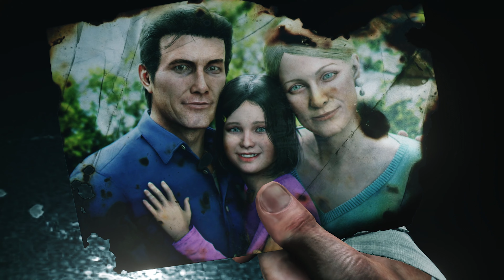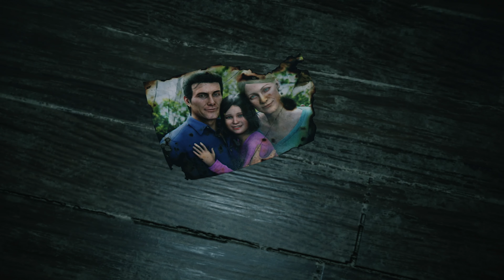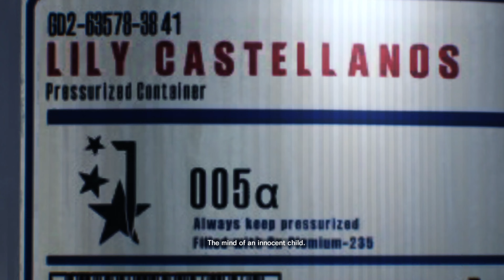The Evil Within 2 - Part 1 - Into The Flame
Join me as Detective Sebastian Castellanos who has lost everything, including his daughter, Lily. To save her, we must descend into the nightmarish world of STEM where horrifying threats emerge from every corner, and we must rely on our wits to survive. For this one chance at redemption, the only way out is in.